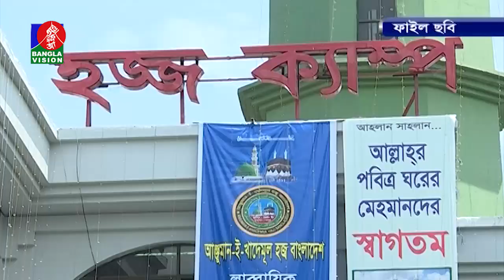চলতি বছর হজে সর্বনিম্ন খরচ ৩ লাখ ১৫ হাজার টাকা